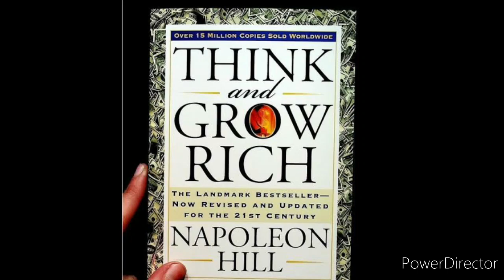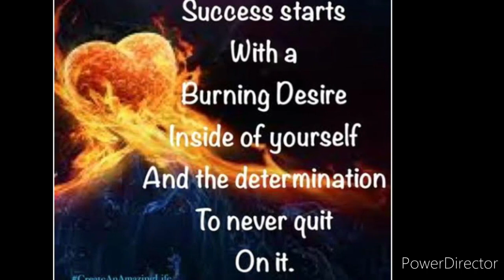Think and grow rich - power of desire. Edwin C Barnes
Every book written by an author, is what he learnt from his experiences, what miracles he see in life. in short its his life stories

   This video is created for the purpose that the real life stories happened in authors life, you may gain years of experience by just listening the story

what benifit you get by this?

answer is: life is all about becoming better from yesterday, learning from the mistakes a being a better from yesterday.
when you have already know about the mistakes going to happen. you can stop it and you learn from mistakes before you can afford to make mistakes.

life is all about being better than yesterday